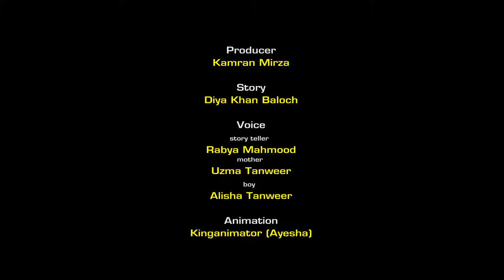SAFAI NISF IMAN HAI URDU HINDI MORAL STORY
Very enjoyable Moral story 2020. Your child did not sleep untill you told a story. Best moral story urdu kehani safai nisaf emaan hay. It deliver a good message to your child about cleaning.